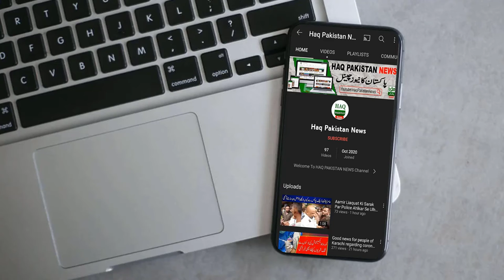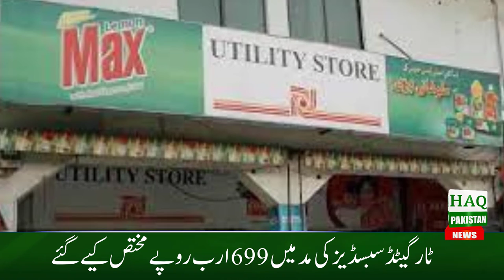Federal Budget 2022-23 Big Announcement for the Salaried Class Economic Stability Kya Mehanga Sasta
Federal Budget 2022-23 - Big announcement for the salaried class

Real GDP posts growth of 5.97%
For July-April FY22, current account deficit remains $13.8bn
Agriculture sector posts growth of 4.4%
Industrial sector records growth of 7.2% in FY22
Services sector still constitutes the largest share of 58% in GDP
Total revenues increase by 17.7% and reach Rs5,874.2bn
ISLAMABAD: A day before announcing the budget for the fiscal year 2022-23, the coalition government reflected upon the performance of the economy for the outgoing fiscal year with a growth of 6% against the envisaged target of 4.8%.

Finance Minister Miftah Ismail, who succeeded Shaukat Tarin as the country’s finance czar in mid-April (which interestingly is when the survey review period ends), chaired the launch ceremony of the Economic Survey 2021-22.

"The situation in Pakistan has remained the same: whenever the country records growth, unfortunately, it falls into a crisis of current deficit,” Miftah said in a televised press conference.

The survey document released by the Ministry of Finance noted that though the economy recovered from the pandemic (a 0.94% drop in FY20) and maintained a V-Shaped recovery by posting real GDP growth of 5.97% in the fiscal year 2022, this high growth is "unsustainable" and has resulted in "financial and macroeconomic imbalances".

The survey also noted that provisional GDP growth has been estimated at 5.97% on the back of 4.4%, 7.19%, and 6.19% in the agriculture, industry, and services sector, respectively.

It is worth mentioning that the National Economic Council (NEC) has approved the annual targets for the upcoming fiscal year 2022-23, including the economic growth target set at 5%, along with the commitment to make efforts to raise it to 6%.

Pakistan's growth story
He said that historically, Pakistan’s economy had shown periodic boom-bust growth cycles. And the reasons for such volatile growth cycles included wide-ranging economic challenges like shrinking fiscal space, exchange rate pressure, mounting current account deficit, and inflation, among others.

“The same has happened this time as well. The recent 5.97% growth recorded during the outgoing fiscal year 2021-22, according to the new estimates, has pushed Pakistan towards the balance of payments and current account deficit crises,” the finance minister lamented.

مالی سال 23-2022 کا وفاقی بجٹ پیش، سرکاری ملازمین کی تنخواہوں میں 15 فیصد اضافہ، بڑی شاندار خوشخبری آگئی ۔ آپ کو بتاتے چلیں کہ نئے مالی سال کیلیے 9502 ارب روپے کا وفاقی بجٹ پیش کردیا گیا ۔ نئے مالی سال 23-2022 میں وفاقی حکومت کے کل اخراجات کا تخمینہ 9 ہزار 502 ارب روپے ہے، پروگرامز کیلئے 800 ارب، دفاع کیلئے 1523 ارب، پنشن کی مد میں 530 ارب، ایچ ای سی کیلئے 65 ارب روپے کی رقم مختص کی گئی ہے۔ ماہانہ ایک لاکھ روپے تنخواہ پر کوئی ٹیکس نہیں ہوگا۔ وفاقی بجٹ میں پنشن کی مد میں 530 ارب روپے مختص کیے گئے ہیں۔ اس کے علاوہ عوام کی سہولت کیلئے ٹارگیٹڈ سبسڈیز کی مد میں 699 ارب روپے مختص کیے گئے ہیں۔ وفاقی بجٹ میں بے نظیر انکم سپورٹ پروگرام کی رقم 250  ارب روپے سے بڑھا کر 364 ارب روپے کردی گئی۔ اس کے علاوہ یوٹیلٹی اسٹور کارپوریشن پر اشیاء کی سبسڈی کیلئے 12 ارب روپے کی رقم مختص کی گئی ہے۔ 5 ارب روپے کی اضافی رقم رمضان پیکج کیلئے مختص کی گئی ہے۔

bd budget 2022-23
bangladesh budget 2022-23
budget news today
budget 2022-23 pakistan
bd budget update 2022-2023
federal budget 23-2022
pakistan budget 2022-23
budget 2022 bd
budget 2022 news
budget 2022 date
budget updates
budget latest updates
bd budget
national budget
bd budget 22-23
bd national budget
budget 2022 pakistan
budget 2022 23 pakistan salary increase news
federal budget 2022
budget deficit
budget 2022 highlights
budget of pakistan
budget 2022-23 in pakistan
pakistan budget
budget pakistan
budget of pakistan 2022-23
pakistan defence budget
pakistan military budget
mini budget pakistan
pakistan mini budget
pakistan
pakistani budget
pakistan news
budget news
live budget 2022-23
rajasthan budget live
rajasthan budget
budget rajasthan
budget 2022 india
budget rajasthan 2022
budget 2022 rajasthan
budget live
union budget
labour
rajasthan budget 2022 23
rajasthan budget session
budget 2021
government of rajasthan budget 2022